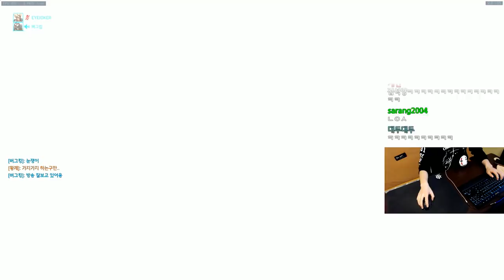[오버워치] 정크랫을 했는데 파라가 떴다구요 그럼 솔져를 하세요(솔져,정크랫)[네팔] | 눈쟁이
170215 내눈에 띄면 끝나는거야

■장비■
키보드 : 커세어 K65
마우스 : 로지텍 G900
컴퓨터 : 비싼거
모니터 : 잘보이는거
마우스감도 : 내손에맞게